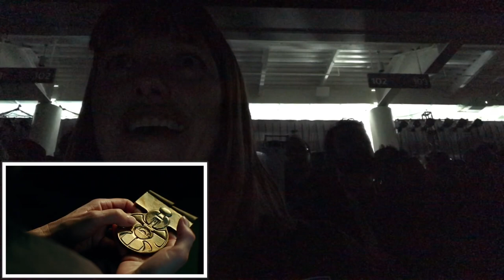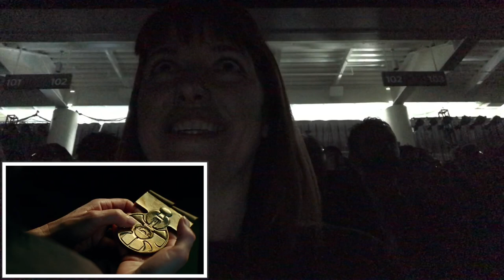Star Wars Episode IX Teaser Trailer - Reaction LIVE From Star Wars Celebration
I am LIVE at StarWarsCelebration and watched the StarWarEpisode9 TheRiseOfSkywalker teaser trailer LIVE. A bit dark but here is my reaction!!